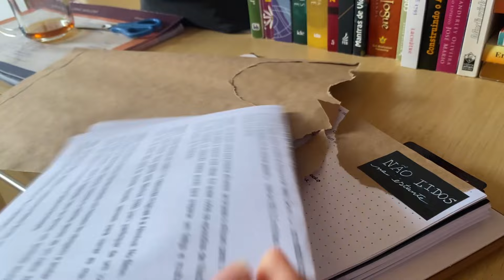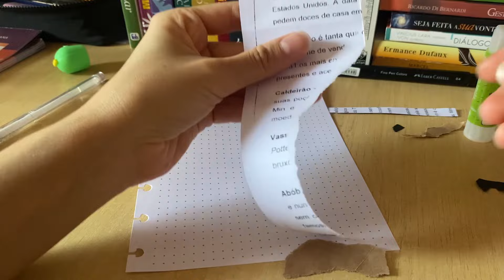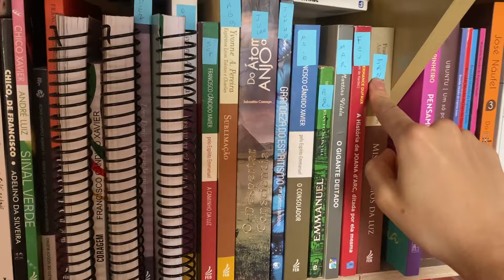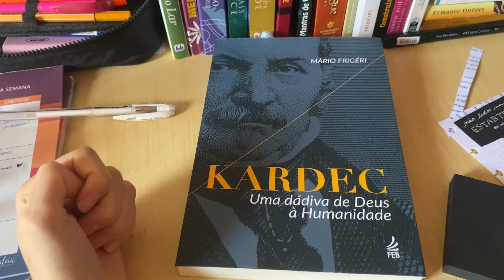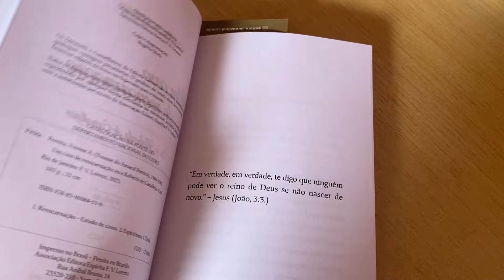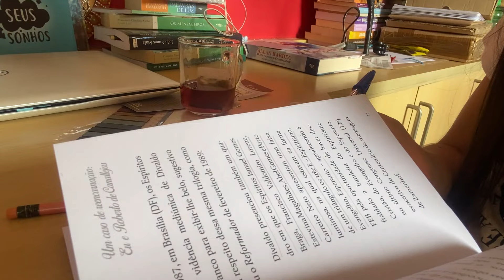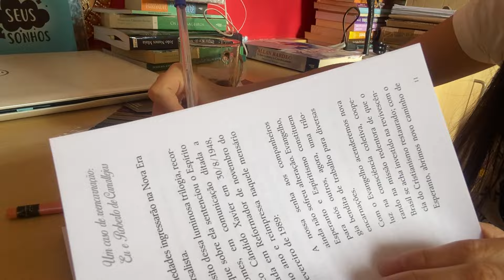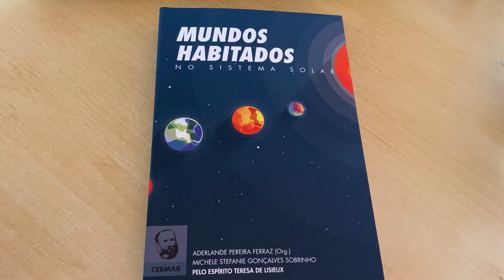VLOG: caderno de leitura, sobre lista de 12 livros, leituras...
Olá! Sejam todos bem vindos a mais um vídeo do canal! Nesse vídeo você me acompanha fazendo meu caderno de leitura, lendo livros e também converso sobre o que farei da lista de 12 livros espíritas para 2024.
Vídeo: Um caso de reencarnação:
Caderno inteligente
Caneta uniball signo branca
Post-it preto